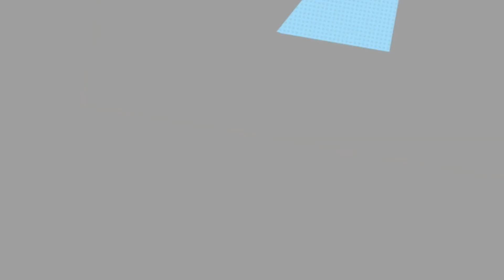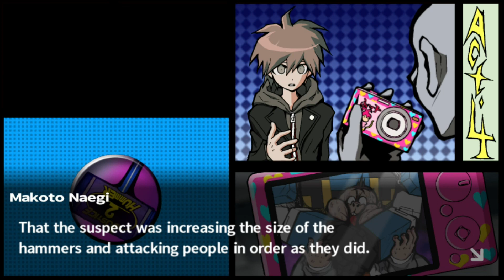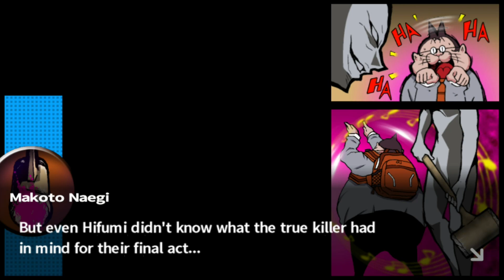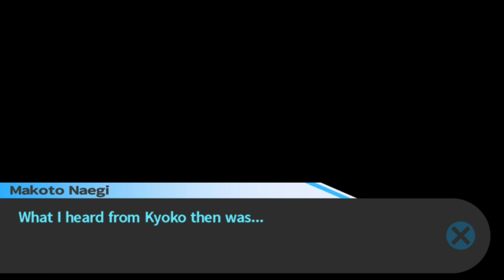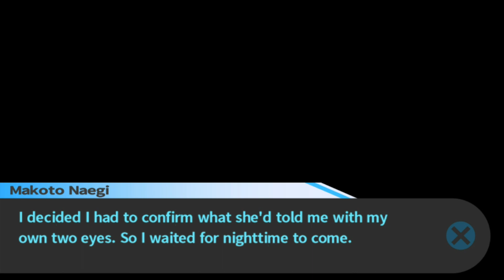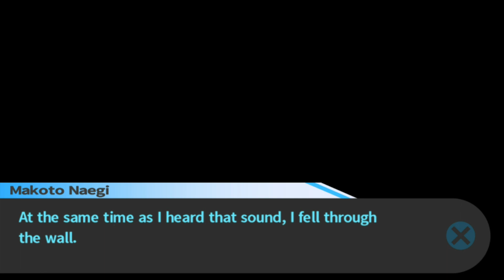Let's Play Danganronpa [Blind] - Part 28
At an hour and twenty minutes, this video is the length of a Disney movie. YouTube is very different from 7 years ago.

We finish the trial, but not the chapter...? WHAAA